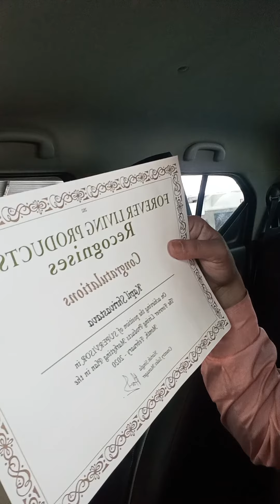forever living products certificate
call me any details
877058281